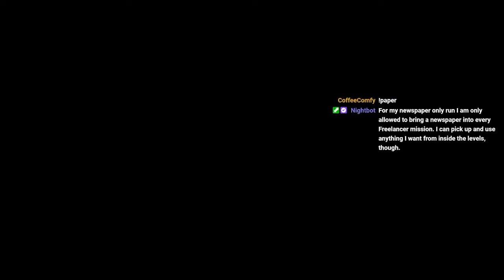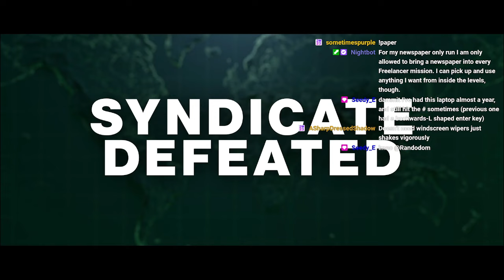Hitman Freelancer: Prestige 28, but I'm sick and dumb